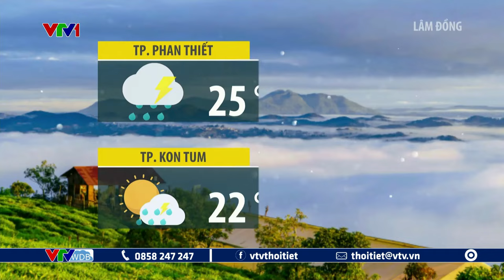Dự báo thời tiết 19h45 - 16/10/2024 | Miền Bắc đêm nay mưa giông | VTVWDB